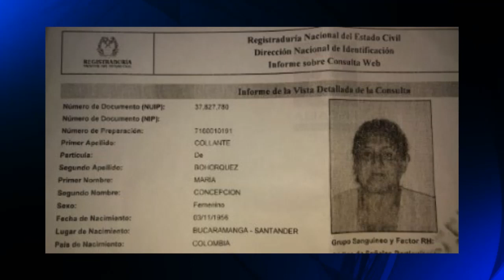Felicidad en familia Barranqueña que lograr reencontrarse después de 39 años.